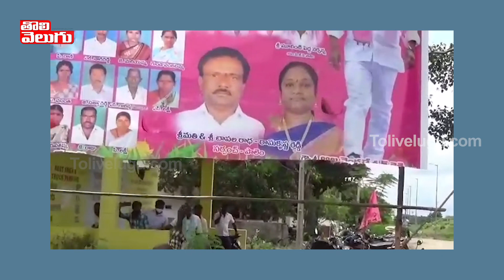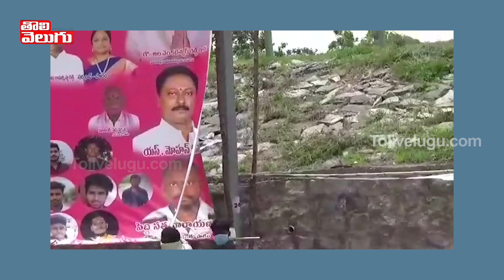తెరాస కార్యకర్తల బ్యానర్ల చించివేత | Cold War Between TRS Leaders In Wanaparthy | Tolivelugu TV